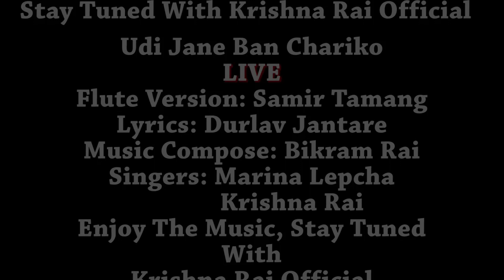Udi Jane Banchariko || Krishna Rai || Marina Lepcha || Live Flute Version || Samir Tamang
Lyrics: Durlav Jantare
Music/Melody Compose: Bikram Rai
Flute Cover: Samir Tamang
Singers: Marina Lepcha/Krishna RAI
Arrange: Raju Karki